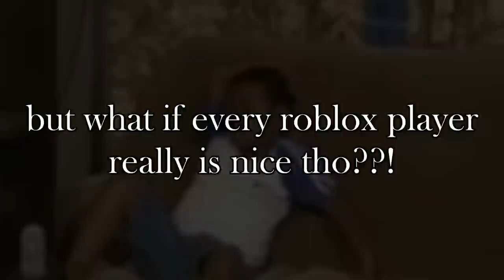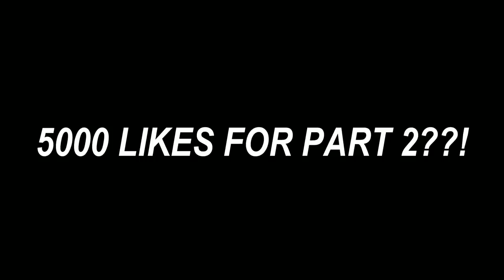If Every ROBLOX Player Was Nice